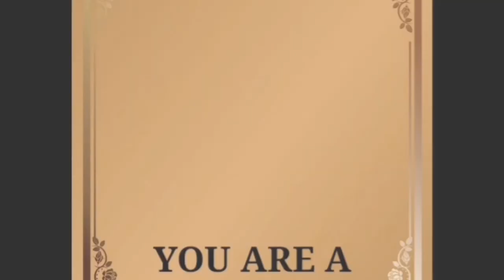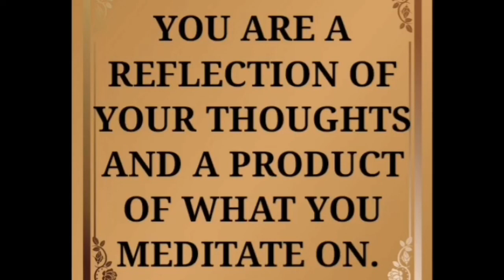The Power Of Thoughts 🤔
Romans 12 vs 2, Philippians 2 vs 5.

You are what you think and of a truth there is power in our thoughts. Our actions and words are a reflection of our thoughts. Renew your mind by meditating consistently on the Word of God by so doing you renew your mindset to be like Christ.